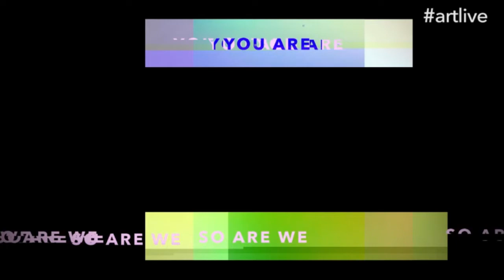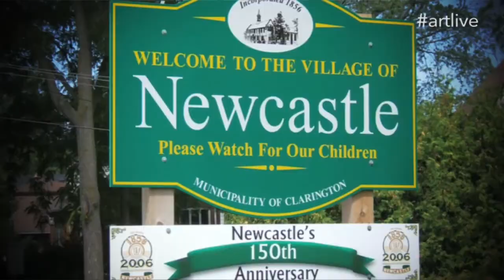UnSpun Theatre: The Speedy (Interview)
Sometimes it's easy to forget: the power of the sea when you are safe on dry land; that no matter our station at present we will all face the same end; that most of what we know about our past is really just storytelling. In this world premiere, UnSpun Theatre constructs a performance installation to tell the story of The HMS Speedy, a schooner that sank in our very own Lake Ontario some 200 years ago, and the lives, secrets and injustices that went down with it. In this strange, yet true, story of shipwreck, murder and magic, you'll be immersed in a surprising emblem of contemporary Toronto, and a history you didn't even know it had.